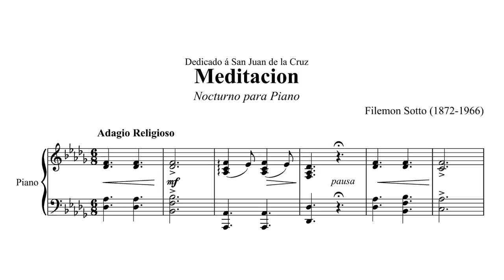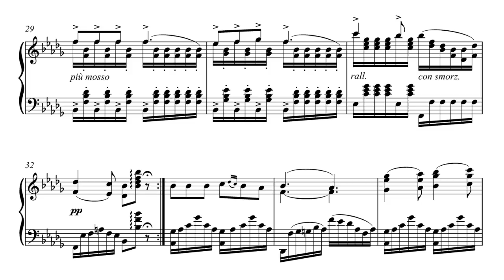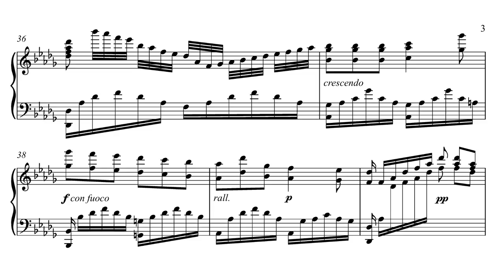Filemon Sotto - Meditacion (Nocturne) (1892)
Jourdann Petalver (piano)

Filemon Sotto was one of Cebu's prominent statesmen having been elected senator of the 10th senatorial district and served from 1916 to 1922. He was also among the seven drafters of the 1935 Philippine Constitution. His composition, Meditacion was inspired by the style of early 19th century European Romantic composers. It is subtitled "Noclurno pare piano dedicado a San Juan de la Cruz" (Nocturne for piano dedicated to St John of the Cross). It resounds the classical pianism of Schubert, Schumann, and Liszt, which is evident in the piece's expressive melody and graceful runs. It won in the second piano composition competition of La Ilustracion Filipina in 1892, an arts and culture magazine owned by Jose Zaragoza. Meditacion was printed in the magazine's February 28, 1892 issue.

-Saysay Himig booklet
Recording: Saysay Himig (CD set)